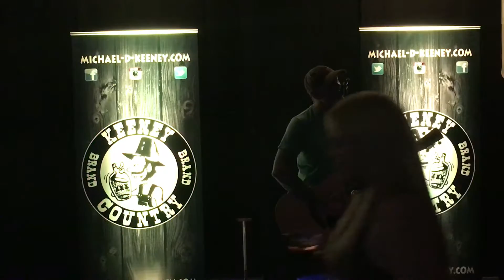Michael D. Keeney "Tattoos & Scars"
Michael D. Keeney performing "Tattoos & Scars" at The Lounge in Clovis, Ca